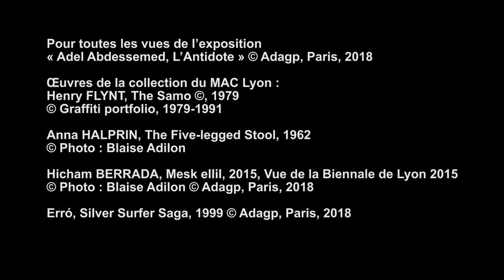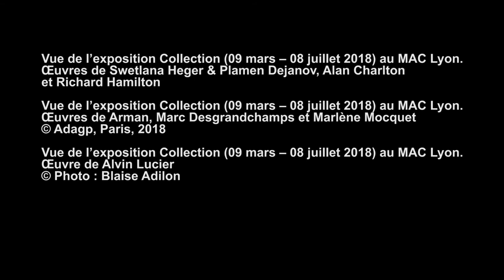[Avant-Première] Thierry Raspail et la belle aventure du MAC Lyon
Thierry Raspail, fondateur du musée d'art contemporain de Lyon et directeur artistique de la Biennale d'art contemporain de la Ville, vient de quitter ses fonctions après 30 années d'exercice. Sur le plateau d'« Avant-première », il dresse le bilan de ses actions en faveur du rayonnement de l'art contemporain.